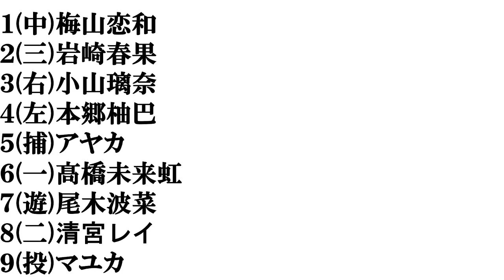【今年成人する女性アイドル】打線組んでみた②～２００３年生まれ編～​